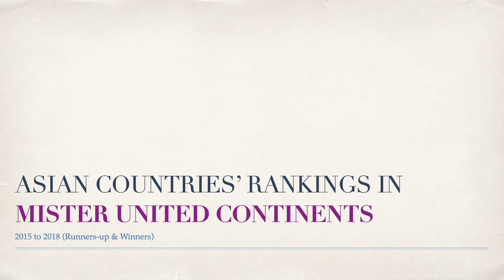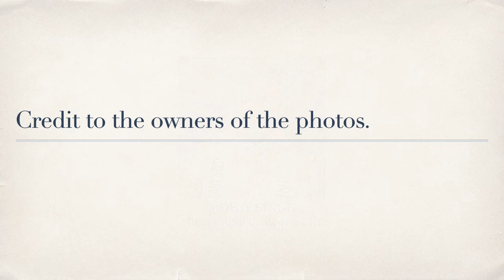(CORRECTED) Asian Countries' Rankings in MISTER UNITED CONTINENTS (2015-2018) Runners-up & Winners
These are the rankings of Asian countries in Mister United Continents from 2015 to 2018 according to runners-up & winners. Please watch!